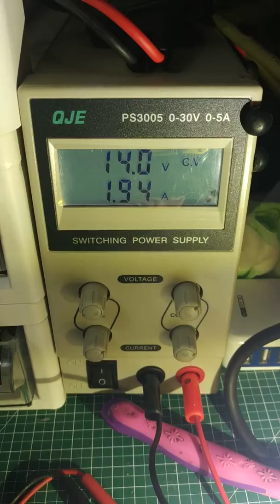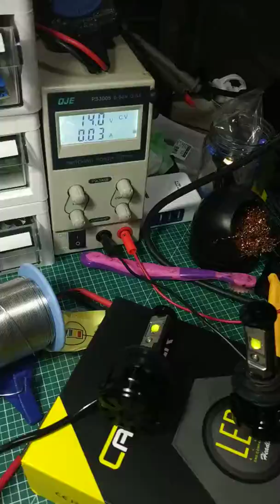xhp-50 led bulb problum